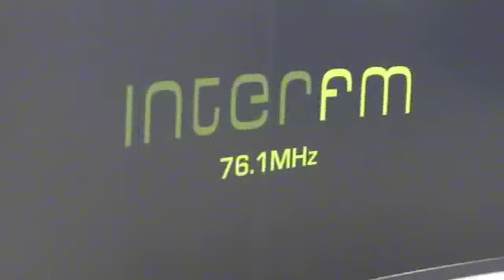Inter fm 76.1 Tokyo interview.m4v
Joey Slick booked La Verdad on the biggest morning radio show in Tokyo, 76.1 Inter fm.  Over 1 million listeners!